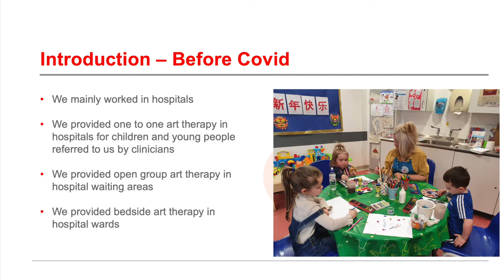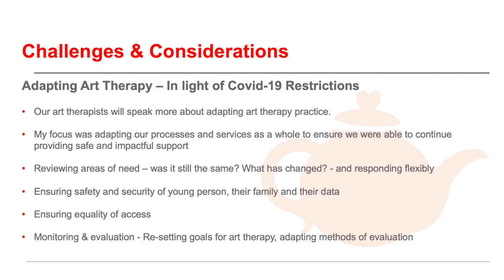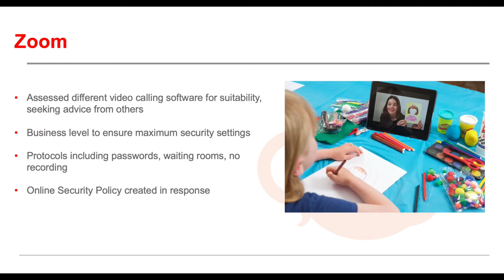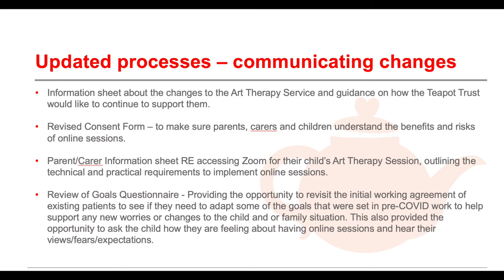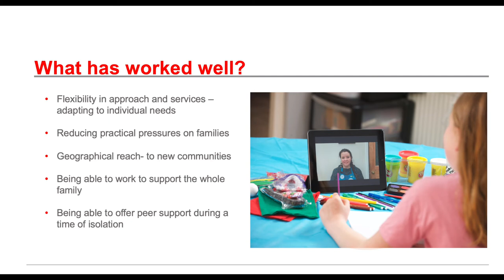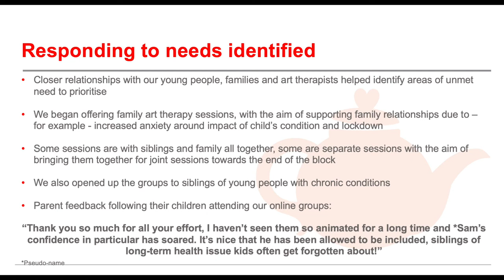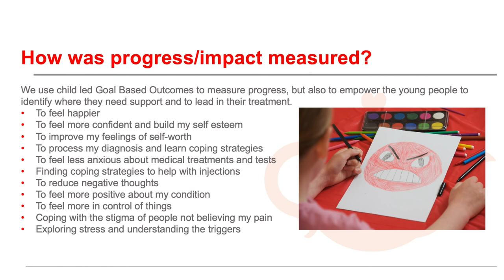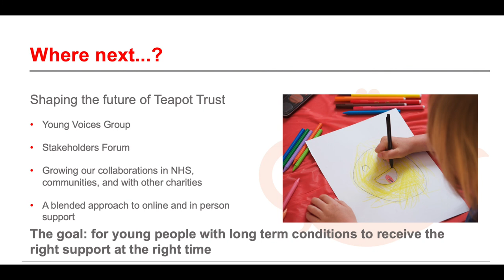Session 1, Part 1: Teapot Trust's Journey into the World of Online Working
Session 1, Part 1 at Teapot Trust's 2021 Conference, Sharing Expertise

Speaker: Kirsty Edwards, Teapot Trust

Listen to Kirsty, Art Therapy Projects Manager for Teapot Trust, outline the steps Teapot Trust took to ensure the children and families that use our services were continuing to be supported throughout the pandemic.